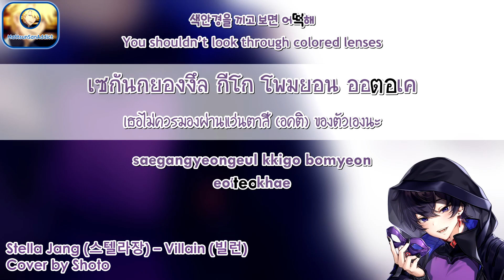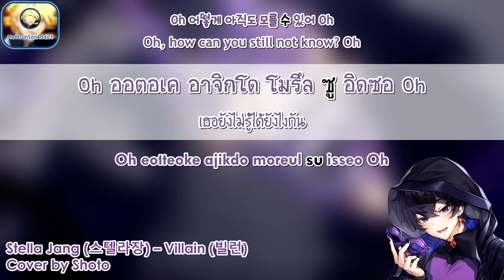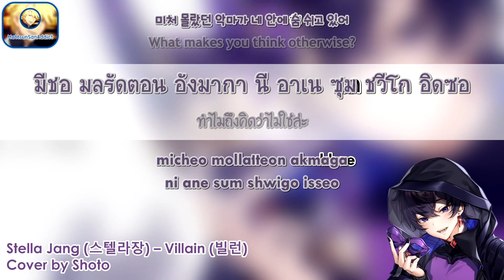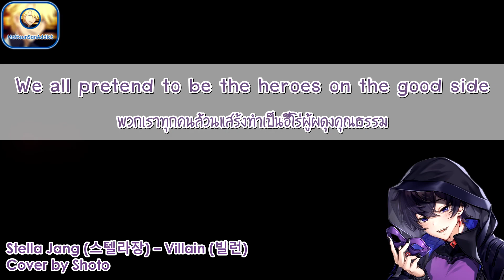[THAISUB & ENGSUB] Shoto – Villain (빌런)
This was requested by my dear sister.